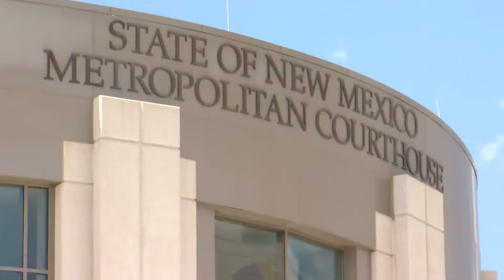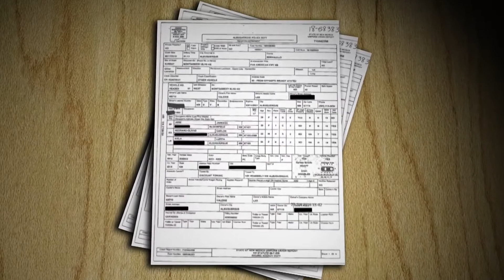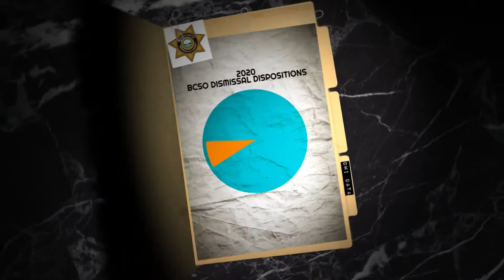New Mexico police agencies explain their role in DWI dismissals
Data from the Bernalillo County DA's Office shows the DWI conviction rate is increasing, but a third of drunk driving cases are still dismissed. The data blames police officers, showing they aren’t showing up to court, completing pre-trial interviews or turning over all the evidence. Albuquerque Police Department, New Mexico State Police and the Bernalillo County Sheriff’s Office all say there are ‘justified’ explanations.